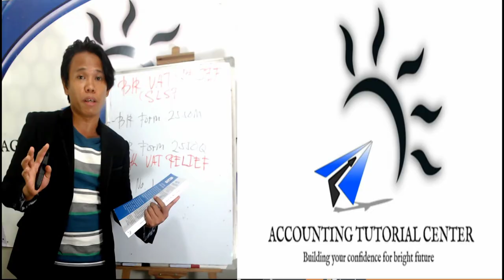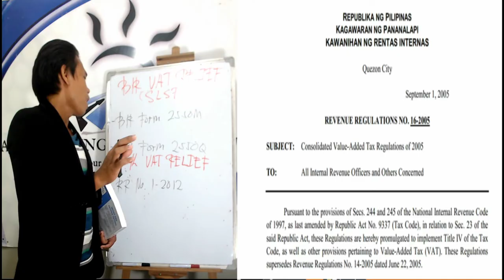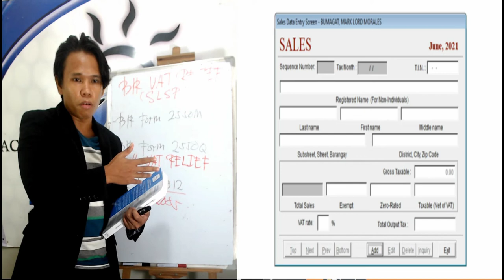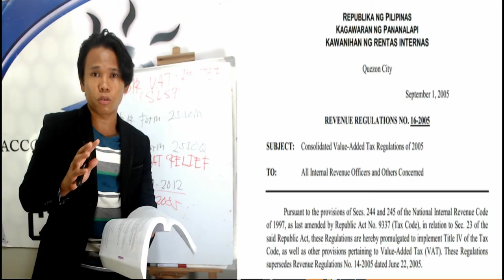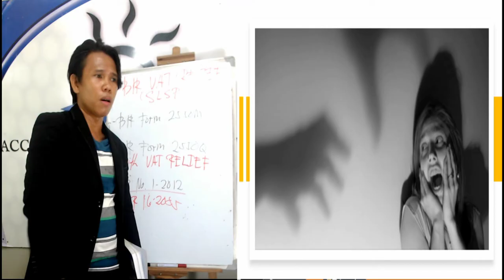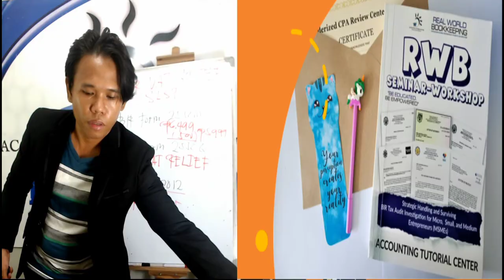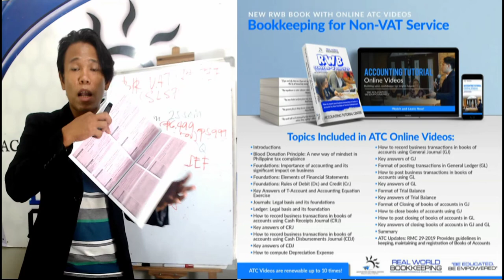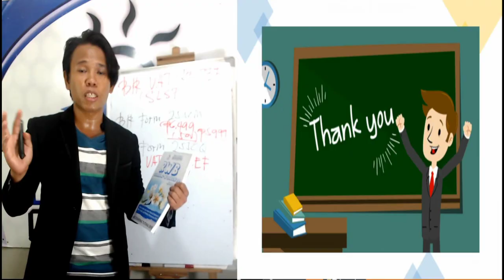BIR VAT RELIEF (SLSP) 😊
Happy Day! 😊

Ang Summary List of Sales and Summary List of Purchases ay required attachment sa ating BIR Form 2550Q (Quarterly VAT Return). Please watch our FREE ATC Video to learn more po. Thanks! 😊

-Epictetus

- Wayne Dyer

- The Secret

- Akin Olokun

-Chinese Proverb

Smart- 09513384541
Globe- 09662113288